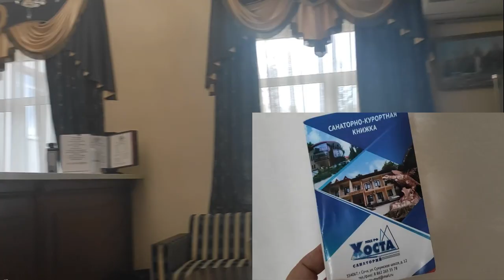ОТЗЫВ О САНАТОРИИ МВД ХОСТА - ПРОГРЕСС. Отдых 2019 - 2020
О Санатории МВД ХОСТА ныне стал называться ПРОГРЕССОМ в связи с объединением, выскажу свое личное мнение - в целом Санаторий не плохой на 4 балла.Природа просто отличная,особенно горный воздух.Лечение можно сказать условно,за исключением грязей.Питание,как во всех Санаториях МВД Крыма и Юга России.Досуг и развлечения- в самом Санатории Хоста нулевое, больше подходит у кого совсем расшатана нервная система,рекомендую,тишиной обеспечены на все 100 %.